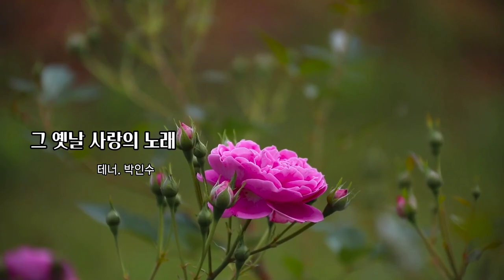그 옛날 사랑의 노래 - 테너 박인수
🎧그 옛날 사랑의 노래
테너: 박인수

그 옛날 아름다운 동산에
안개가 소리없이 흐를 때
추억의 사랑노래 들리고
장미는 아름다운 잠깨네
안개 속 장미 불꽃되어
부드런 내 꿈을 밝혔네

서쪽 하늘 넘어 해는 잠들고
어둠이 창가에 곱게 밀려와
마음은 지치고 삶은 고되도
사랑의 그 노랜 내 가슴에 남아있네

오늘도 잊지못할 그 노래
이 가슴깊은 곳에 울리네
옛날은 멀고 아득하여도
내 귀에 사랑노래 들린다
쓸쓸한 인생 황혼길에
조용히 그 노래 들으리

사랑의 노랜 내 가슴 속에 남아있네

KineMaster
CapCut
Inshot
VLLO
Video Maker
Power Direct
Background Eraser
Snapseed
글씨팡팡
멸치